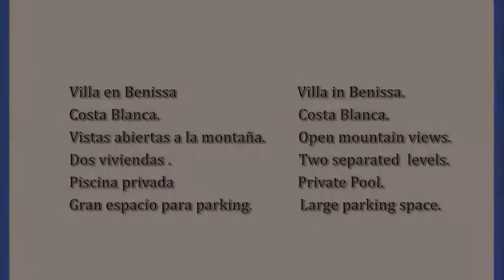Villa en Benissa de 6 dormitorios en dos viviendas.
Cerca de las calas de la costa de Benissa. Preparada para vivir, zona de jardín y piscina privada.